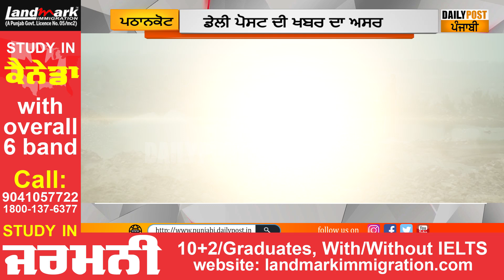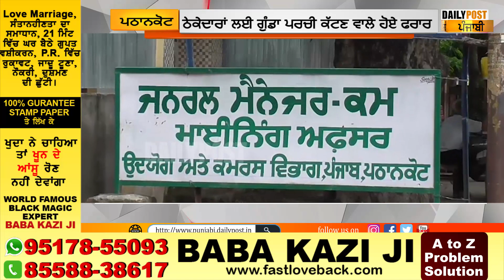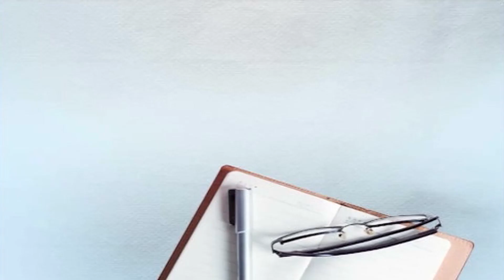ਡੀਸੀ ਨੇ ਮਾਰੀ ਰੇਡ, ਗੁੰਡਾ ਪਰਚੀ ਕੱਟਣ ਵਾਲੇ ਬੋਰੀਆ ਬਿਸਤਰਾ ਗੋਲ ਕਰ ਹੋਏ ਫਰਾਰ...